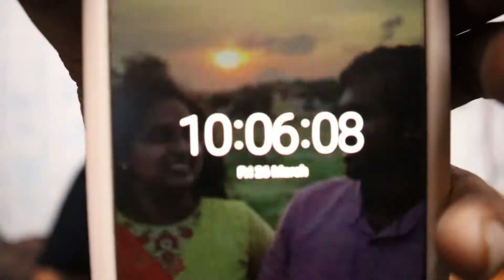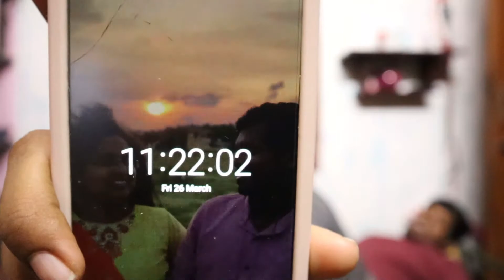ச்சூச்சு போகாத னு ஒரு challenge ஆ... |எங்க இருந்து டி இதுல கண்டுபுடுச்சுட்டு வர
Hi All
We Tried PEE Challenge actually this was one of the most tough challenge that we have ever gone.

josealbertcbe
manimegalai_albert

                                                                                                                  JOMA❤️